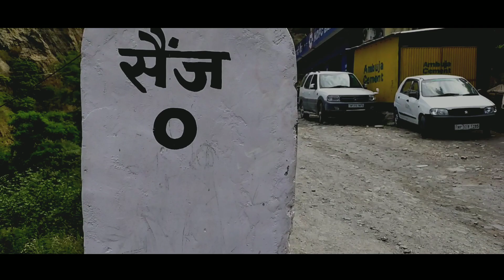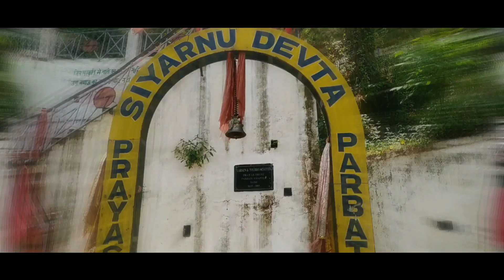SAINJ VALLEY VLOG | EP-01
Vlog-29
The Sainj Valley in Himachal is a hidden treasure to retreat in the Kullu Valley just 45 Kms from here. Situated in the lower ranges of the Great Himalayan National Park, the valley provides a set of peaceful, breathtaking, and mind-absorbing experience of a lifetime. As all travellers who come here often say, it is one place you must visit at least once in your lifetime.